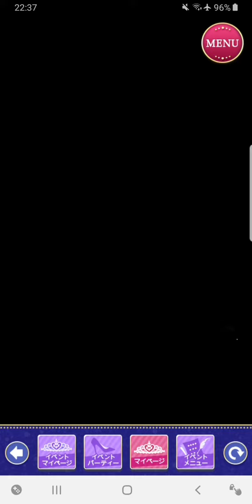王子様のプロポーズ Eternal Kiss [王子様EK] マクシミリアンルヴァンソワ [キミに捧げるfirst time②] Sweet Happy End 👑😍